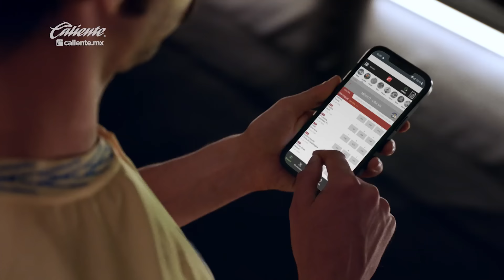El América Apuesta Por Caliente.mx 🦅